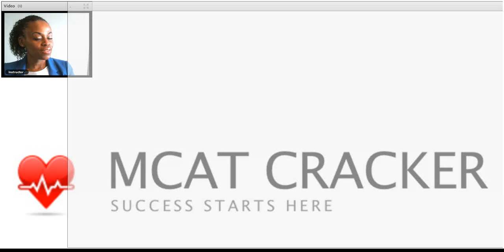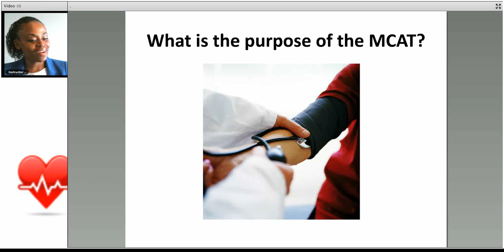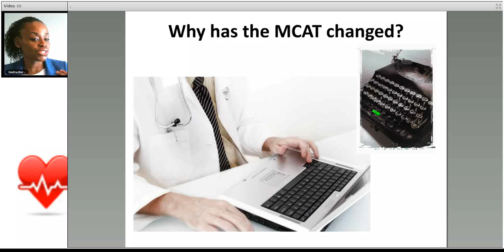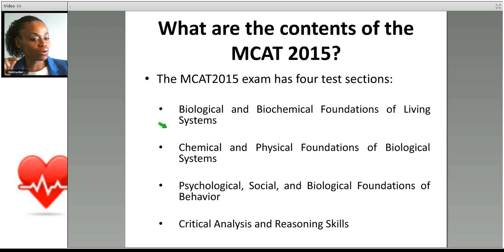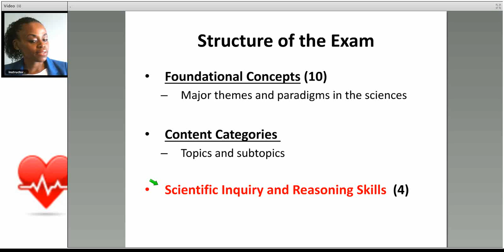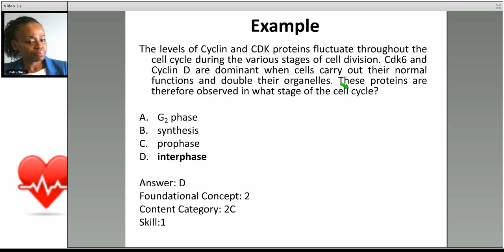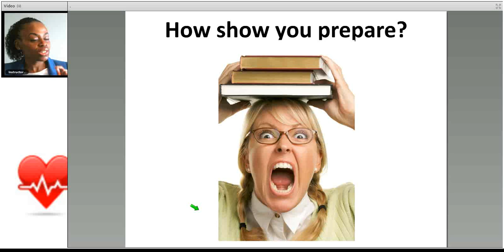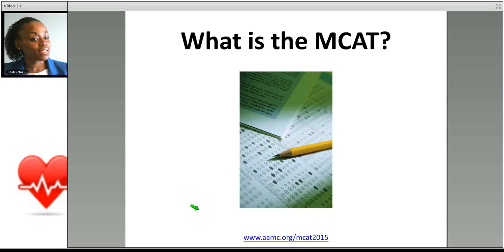MCAT | MCATCracker.com Preparation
to access MCAT Practice Exams and score higher on your MCAT Exam.